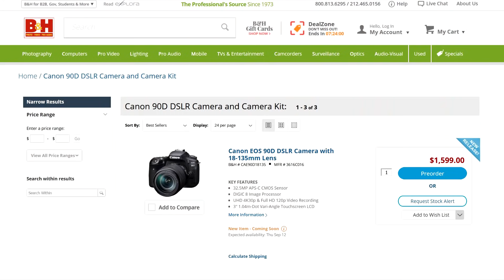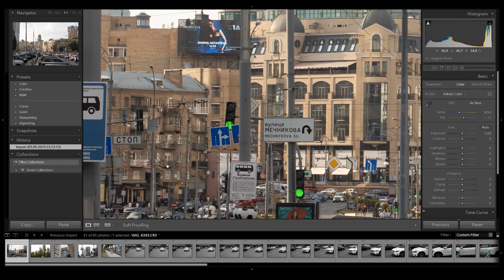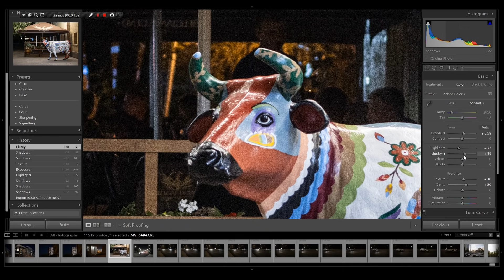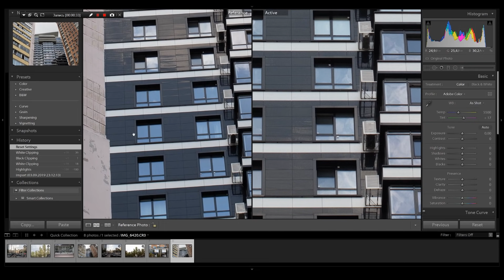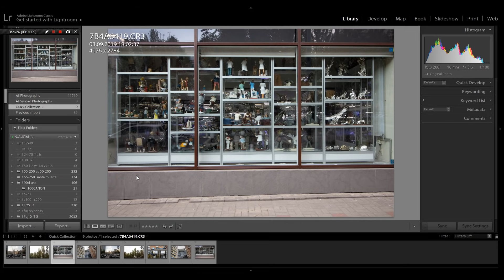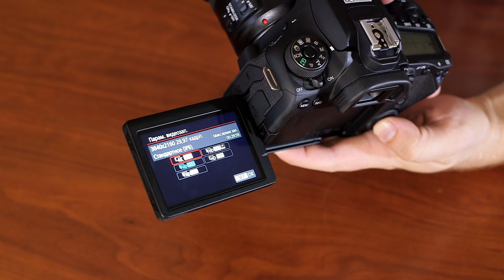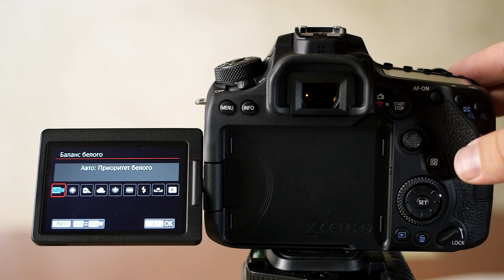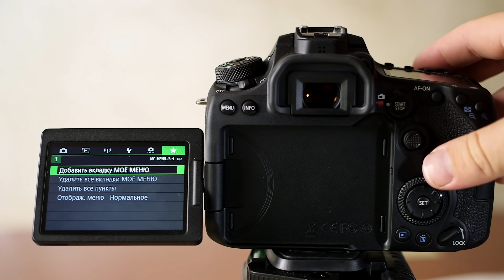Обзор Canon 90D (и сравнение с Canon R)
В целом считаю, что Canon 90D будет интересен именно под видео, т.к. здесь отличный автофокус во всех режимах, 4К, 60/120fps при 1080p, поворотный экран и высокие ISO вроде 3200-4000 для видео смотрятся нормально.

По фото вы получите действительно детализированные 32.5МП на кроп-камере, но только с хорошей оптикой и освещением. Но если снимать фото на высоких ISO, ситуация не такая радужная, как с видео. Изображение сильно теряет детализацию и годится больше для уменьшения под соц. сети, чем для чего-либо ещё.

В этом видео я вскользь упоминаю о микре 4/3, говоря что там всё плохо с высокими ИСО. Здесь тоже не идеально, но на ISO 3200 с этим изображением ещё можно что-то делать (но ни в коем случае не тянуть тени). На микре такие исо - это брак без вариантов.

По функционалу они очень похожи с Canon R, но у что Canon 90D даже есть ряд плюшек, которых нет у Рки. Вроде брекетинга по фокусу или 120fps при 1080р. Качество фото у полнокадровой камеры конечно выше. При чём, по моим тестам, - даже с кропнутой оптикой. По видео Рка лучше ведёт себя на высоких ISO и имеет более широкий динамический диапазон, но в целом разрыв не такой ощутимый, как при фотосъёмке.

Выводы по этому аппарату я написал в виде статьи на своём сайте